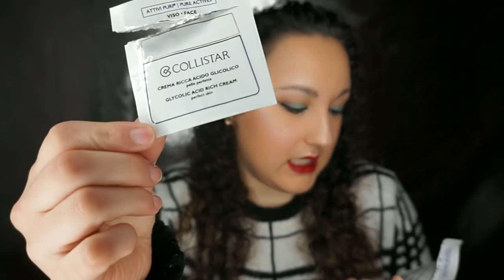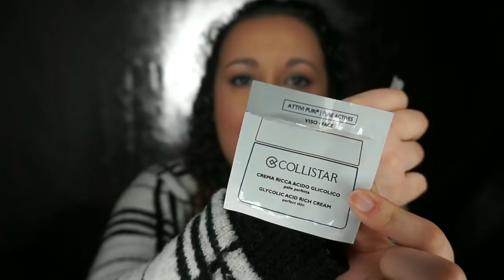Productos Terminados #34 | Noelia Talero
(DESLIZA PARA + INFO)

¡Vamos con una nueva serie de prod. finiquitados! Espero una vez más que os guste.

Cualquier duda que tengáis o que queráis decirme, hacedlo en comentarios, estaré encantada de ayudaros.

Labios: Tono rojo de la colección "Ella" de Deliplus.